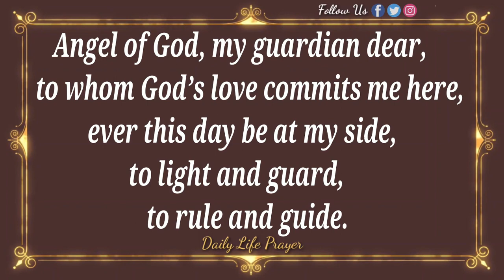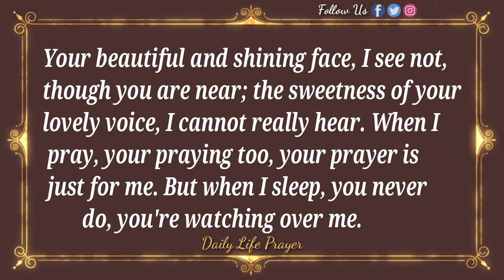Angel of god prayer - Angel of god my guardian dear prayer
Angel of god prayer - Angel of god my guardian dear prayer | Angel of god prayer - Angel of god my guardian dear prayer |

Angel of God, my guardian dear, to whom God’s love commits me here, ever this day be at my side, to light and guard, to rule and guide.

Angel sent by God to guide me, be my light and walk beside me; be my guardian and protect me; on the paths of life direct me.